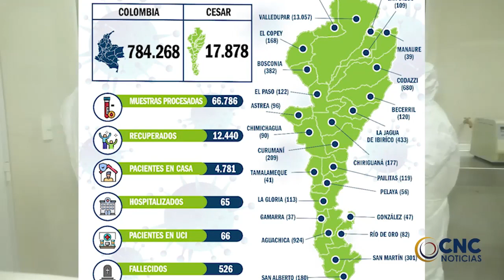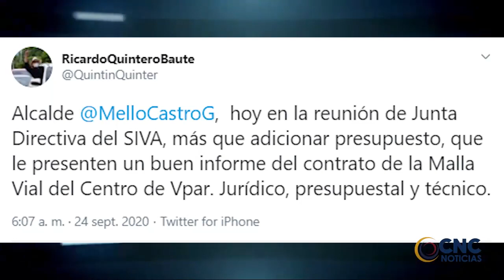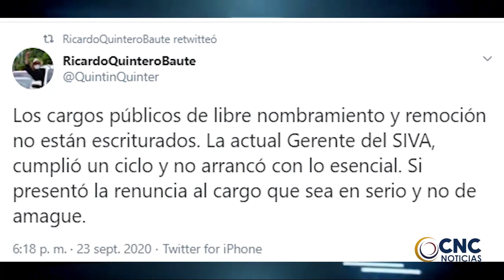Un curandero fue asesinado de dos tiros la noche del miércoles en una invasión en Caracolí CNC